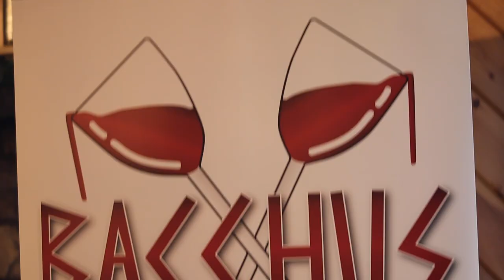Best Trailer BOLTZ 22-23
T-6 days until Framingham High Studios is back at it again with our daily newscasts! Until then, we would like to show some of our award-winning videos from this year's BOLTZ Award Ceremony!

Next up is this year's "Best Trailer" called "Bacchus Horizons," made by Zach Troderman (Class of 2023)!